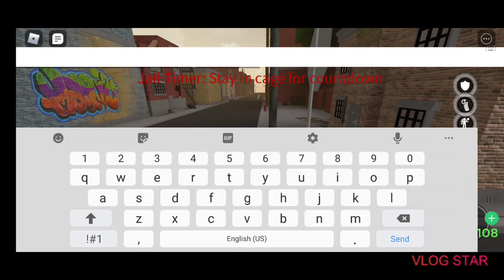da hood shutter suspect lilgiox666 edit